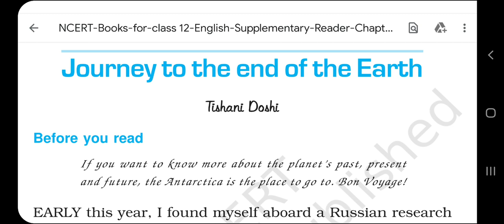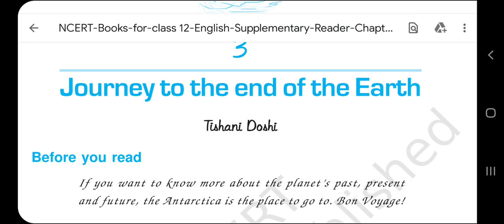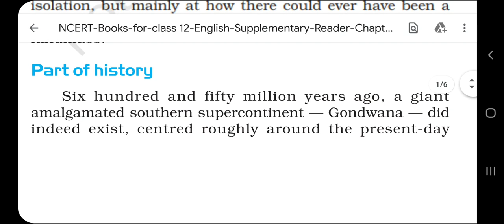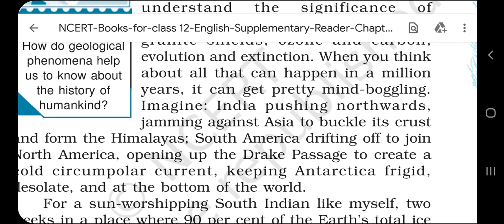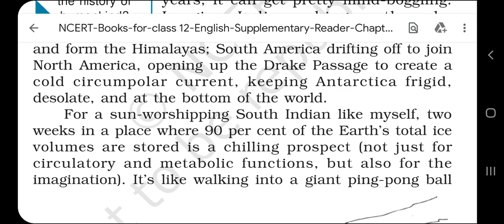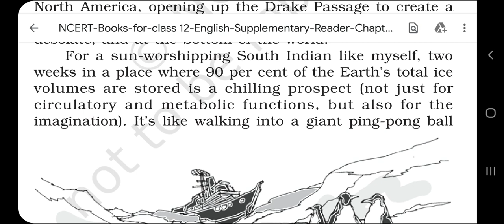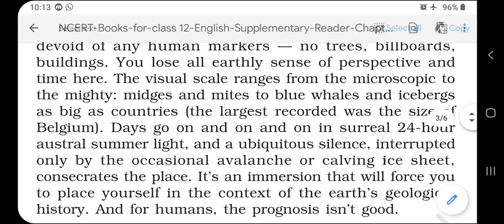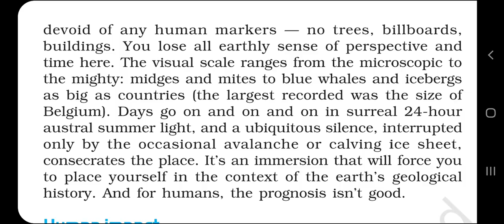A Journey to The End of the Earth-3